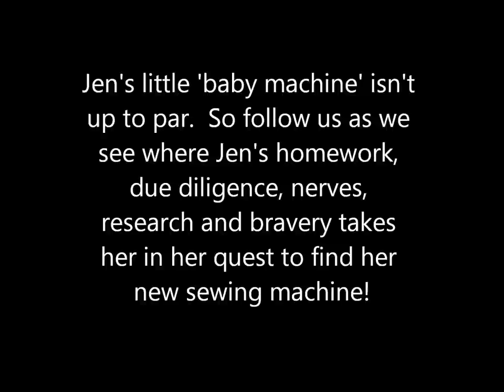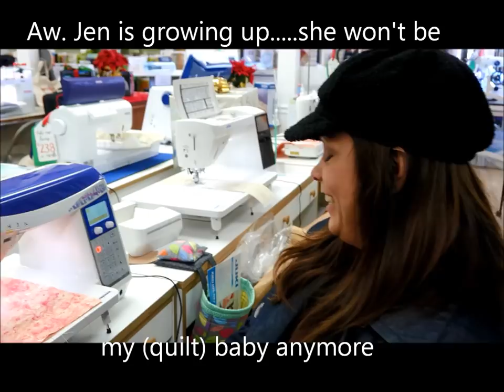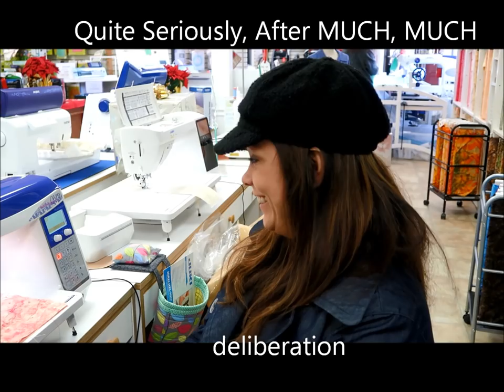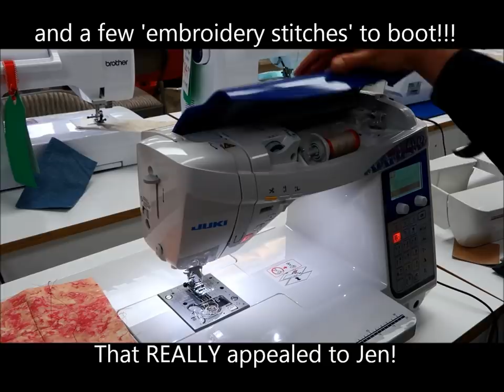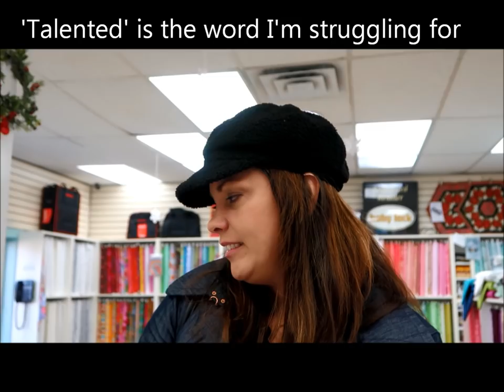LOOK AT JEN'S NEW SEWING MACHINE!!! YAY!!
Free quilting class and sewing lessons! And as in a 'classroom' setting, my tutorials are approximately 1/2 hour+ long. So Join me in my home sewing room making all sorts of quilted goodies! Be aware ~ I like to chat and probably repeat myself over and over, (and stutter sometimes), and if this annoys you, then view elsewhere - but, if patient, you hopefully will learn a new method or technique! Today's tutorial ~ No tutorial...just fun in choosing Jen's new sewing machine!

Come and visit my at my Etsy shop!